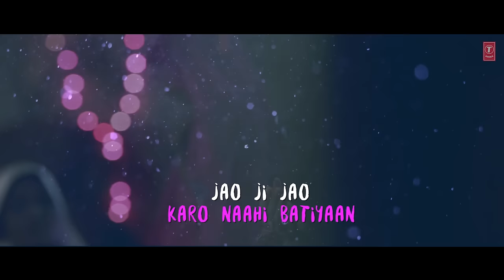Rangi Saari Gulaabi Lyrical | Gulaab Gang | Madhuri Dixit, Juhi Chawla | Snehalatha D, Anupama R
Presenting the lyrical video of the song  “Rangi Saari Gulaabi” from “Gulaab Gang” movie starring Madhuri Dixit, Juhi Chawla in lead roles.
Song: Rangi Saari Gulaabi
Singer: Madhuri Dixit Nene, Snehalatha Dikshit, Anupama Raag
Music Director: Soumik Sen
Lyrics: Traditional
Music Label: T-Series